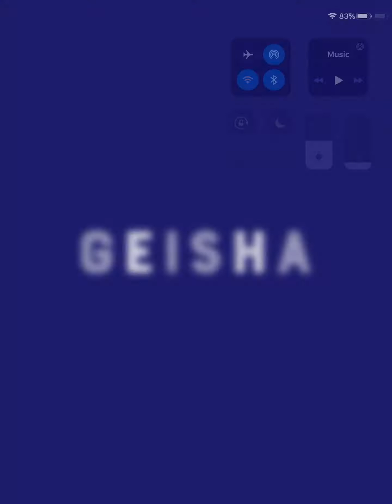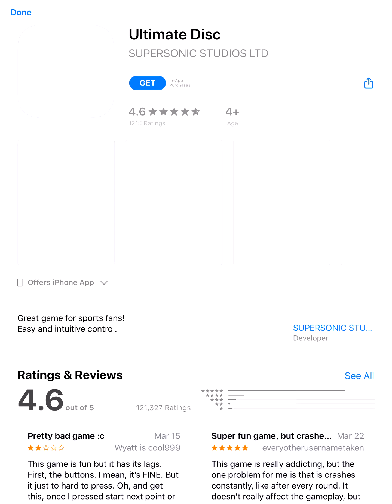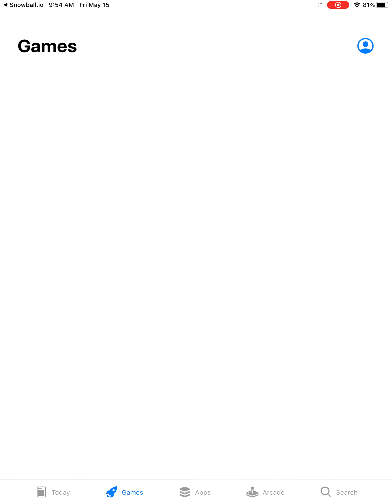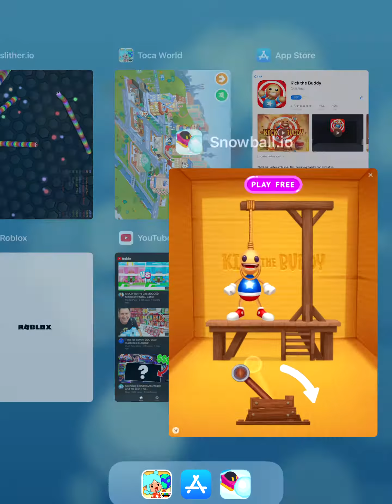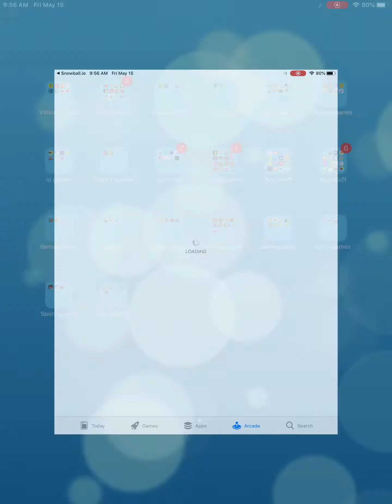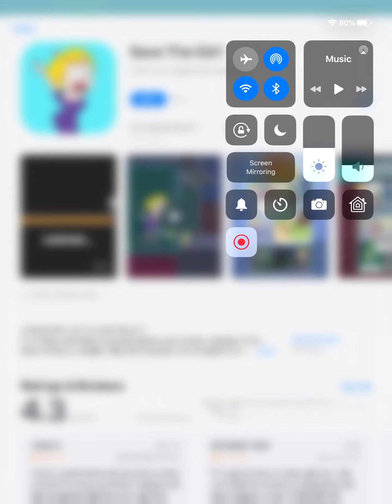Oh no do not hit me ahhh!!!!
I hope you like this video.from,Maren